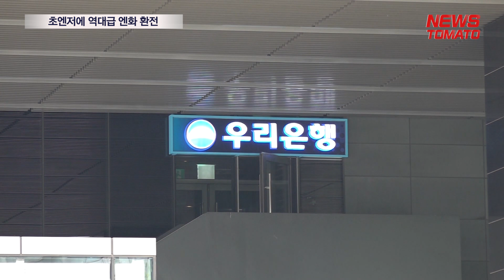초엔저에 역대급 엔화 환전 [말하는 기자들_경제 & 금융_0623]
최근 엔화가 900원대를 유지하면서 관련 상품이 인기를 끌고 있습니다. 석 달 전만 해도 100엔당 1000원 정도 하던 엔화 가격은 지난 18일 장중 800원대까지 떨어졌습니다. 이는 8년 만에 최저치입니다. 이후 엔화 환율은 줄곧 900원 초반대를 유지하고 있습니다.

역대급 엔저 현상에 엔화 예금에도 돈이 몰리는 모습입니다. 한국은행에 따르면 올해 5월 엔화예금은 한 달 전보다 9억3000만달러 증가한 62억5000만달러를 기록했습니다.

엔화 예금은 이자가 높지 않은 데다 환전수수료를 내야 합니다. 대신 엔화 가치 상승 시 얻을 수 있는 환차익은 비과세라는 장점이 있습니다. 또 상대적으로 ‘안전자산’으로 평가받는 데다 추가 하락이 급속하게 이뤄질 우려는 제한적이라는 점도 엔화 투자의 매력 요인입니다.

엔저 현상이 언제까지 이어질지를 두고 전문가들의 시각은 갈리는 상황입니다.

김현태 자본시장연구원 연구위원 (1분34초~1분45초 + 1분53초~2분3초 )
일본은행은 전임 구로다 일본은행 총재의 통화 정책을 향후 1년에서 1년 반 정도 (유지한 후) 정책 전환을 고민하겠다고 했기 때문에 일본은행의 공식적인 입장을 고려하면 본격적인 변화는 내년에 있을 걸로 본다.

다만 전문가들은 환율 관련 상품은 리스크가 크기 때문에 과도한 기대감은 주의해야 한다고 당부했습니다.
뉴스토마토 신유미입니다.

● 제작진
- 기획: 이은재, 김의중
- 구성 취재: 신유미
- 연출: 송영주

감사합니다.